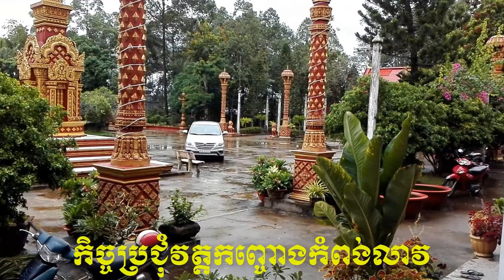Social Study: កិច្ចសំណេះសំណាលគណៈគ្រូបង្រៀននិងសិស្សានុសិស្ស Teachers and Students conference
Social Study: កិច្ចប្រជុំគណៈគ្រូបង្រៀននិងសិស្សានុសិស្ស
Teachers and Students conference
វត្តកញ្ចោងកំពង់លាវ
Kompongleav Pagoda